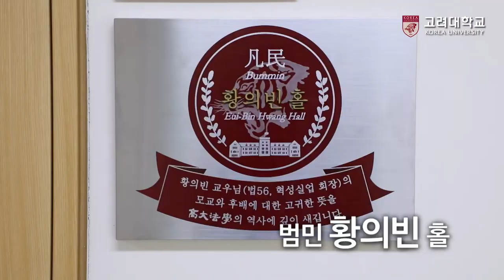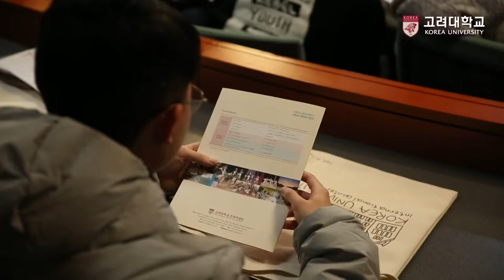[고려대학교 Korea University] 12월 캠퍼스 소식_정성이 모인 12월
12월 캠퍼스 소식
정성이 모인 12월

2018. 12

고려대학교